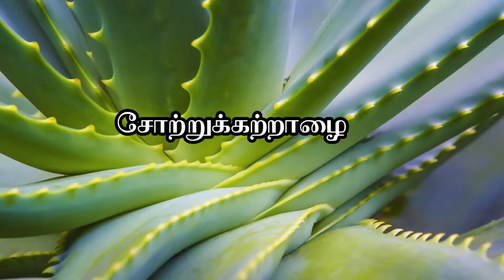சோற்றுக்கற்றாழை பயன்படுத்தும் முறை - How To use Aloe Vera In Tamil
சோற்றுக்கற்றாழை பயன்படுத்தும் முறை

1. சோற்றுக்கற்றாழையின் மேல் உள்ள தோலை நீக்கி அரிசி கழுவிய நீரில் 7 அல்லது 8 முறை அலசி அந்த ஜெல்லை பயன்படுத்த வேண்டும் . வெறுமன அப்படியே பயன்படுத்தக் கூடாது .

2. கற்றாழை ஜெல்லை மத்து வைத்து கடைந்து பணங்கற்கண்டு சேர்த்து கூழ் போல் செய்து , வெயில் காலங்களில் பருகலாம் . உடல் குளிர்ச்சி பெறும் .

3. கற்றாழை ஜெல் , தயிர் , சீரகம் சேர்த்து கடைந்தும் சாப்பிடலாம் . நல்ல பலன் கிடைக்கும் .

4. மழை காலங்களில் கற்றாழை ஜெல்லை கடைந்து அல்லது சாறு எடுத்து வெந்நீருடன் கலந்து வெறும் வயிற்றில் அருந்தலாம் . மிகுந்த நன்மையை அளிக்கும் .

5. கற்றாழையை வெறும் வயிற்றில் உண்பதே சிறந்தது .. நன்றி @Tamil Siddha Tv